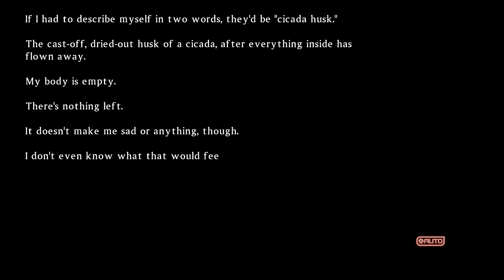Senran Kagura Burst Re Newal Hebijo Story 1-8 Awakened Instincts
Warning! Video is not recommended for viewers under 17